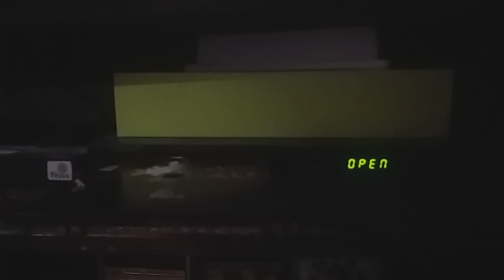Opening To ALI 2001 VCD (Philippines Copy)